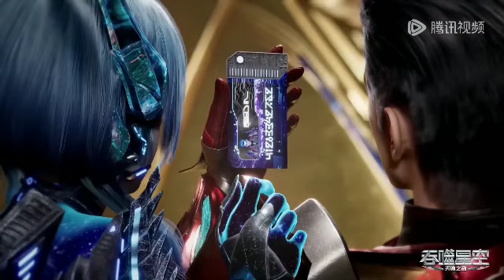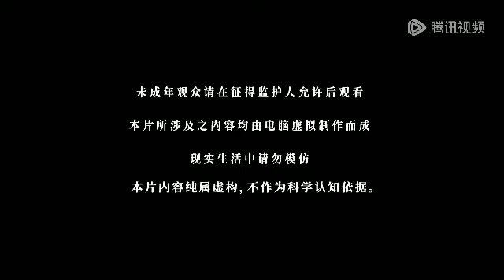Luo Feng Started to clear the Tower. Achieving Perfect body genes. Episode - 485 explained in hindi